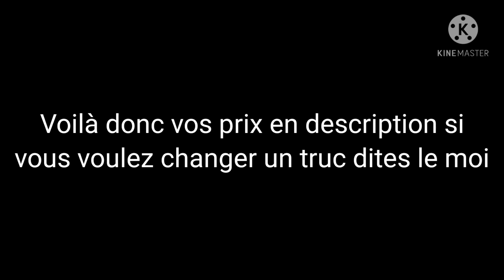Résultats intro UwU (description)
🥇: pub+intro/outro/édit ou fanard

🥈: pub+intro/outro ou édit

🥉: pub+intro/outro

4ème : ce que tu veux car je t'ai déjà fait une pub et une intro ;^;